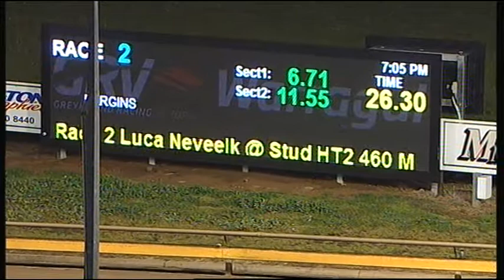WGL TUE 26 SEP 17 R2